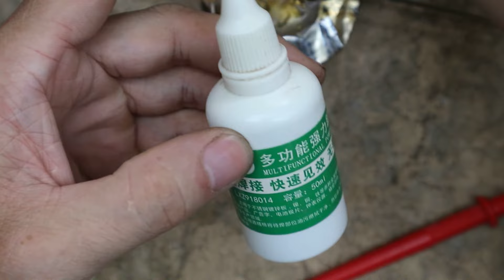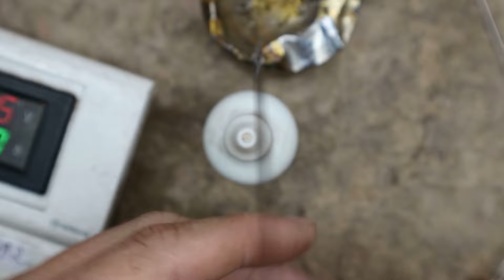Dung dịch trợ hàn:Bám thiếc vào Inox